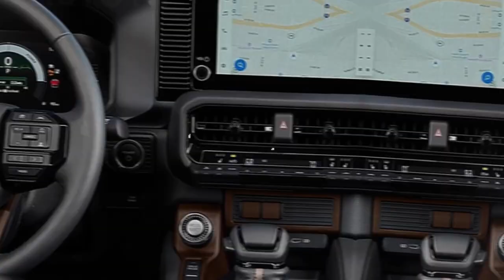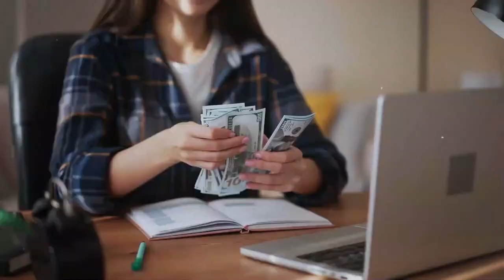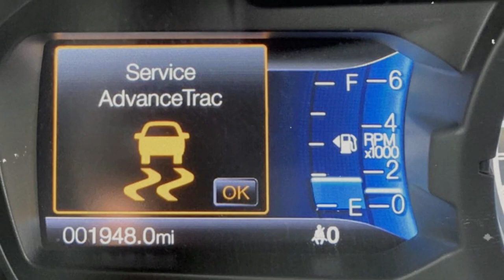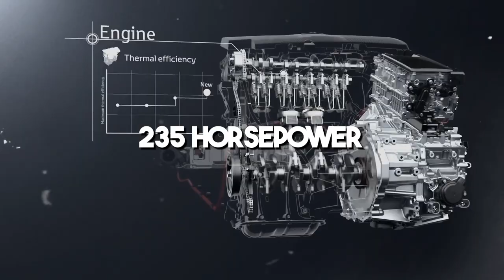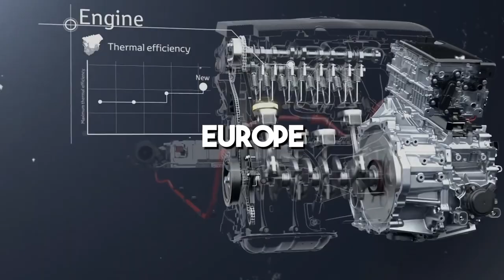2025 Toyota Land Hopper: Uncovering All the Details!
Welcome back to Voltage Wheels Watch, today on the channel we're going to be talking about Everything we know about the all new 2025 Toyota Land Hopper. If you're excited to learn more about this then make sure you watch the whole way through because you don't want to miss the details we have for you!